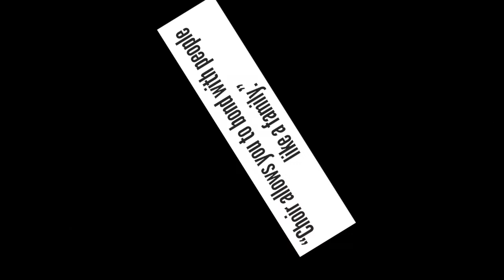Join Our Choir Family